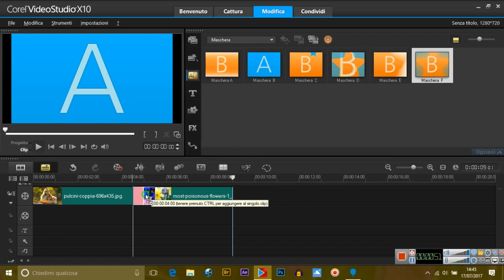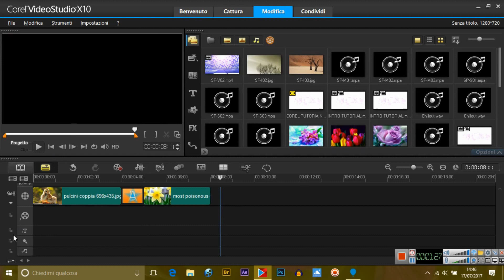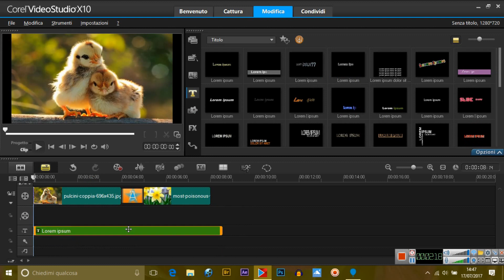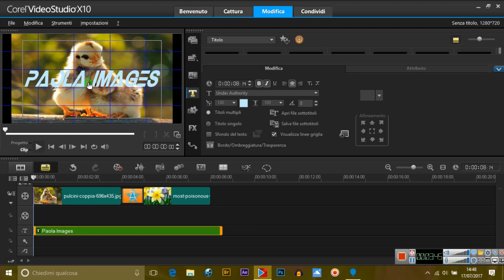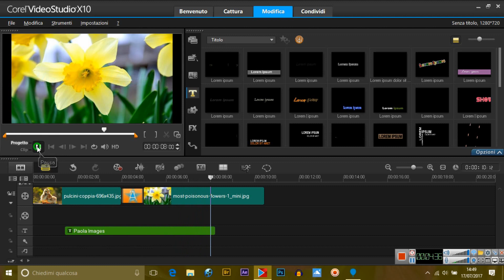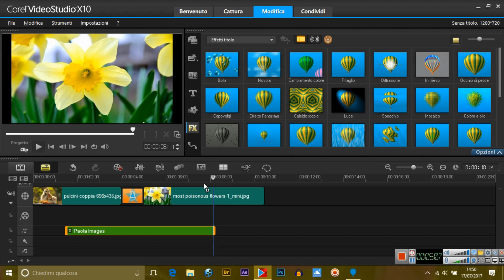[Tutorial] COREL VIDEOSTUDIO X10 :Tutorial Numero 5: Applicare Titoli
Tutorial su come applicare testi ai video.
How to apply scripts to a video